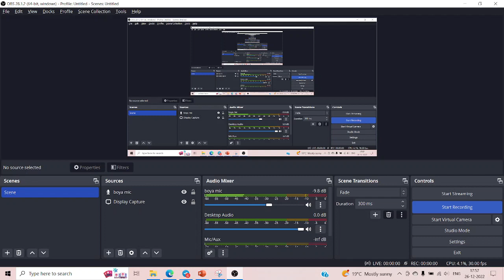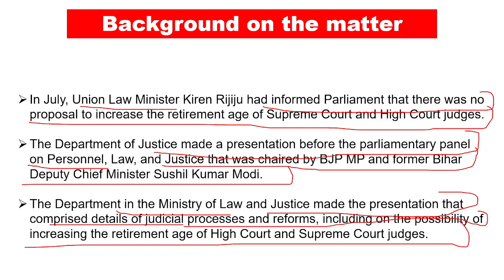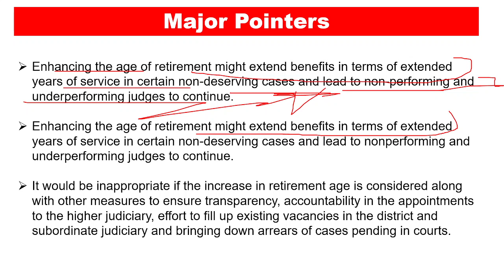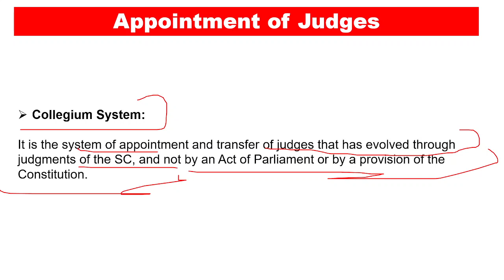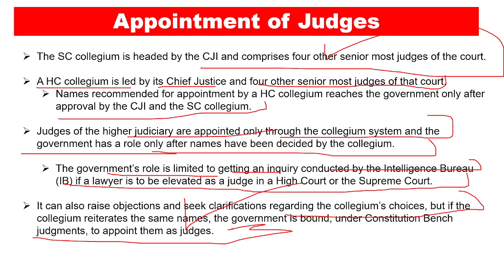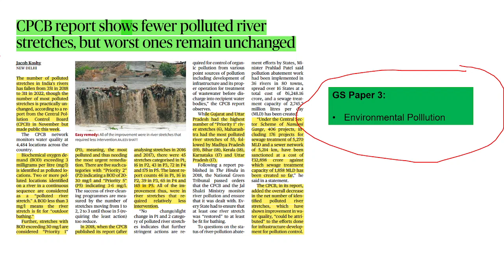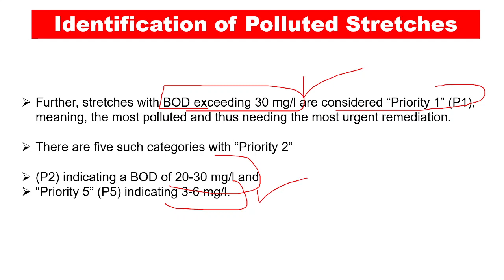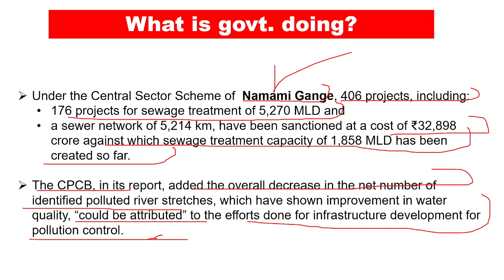Hindu Newspaper Analysis | 26 December 2022 | Current Affairs | UPSC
A comprehensive analysis of THE HINDU newspaper curated to help you understand the newspaper deeply.

TheHindutoday, thehinduanalysis, Curentissues, dailynewspaperanalysis, thehindueditorial, thehindueditorialdiscussion, todaythehindu, todaythehinduanalysis, todaythehindunewspaperanalysis, Thehindunewspaperforupsc, Editorialforupsc, Thehinduwithnotes, thehindu UPSC thehinduanalysis thehindutoday Thehindutodayanalysis TheHindueditoral Thehindunewstoday Daily NewsAnalysis